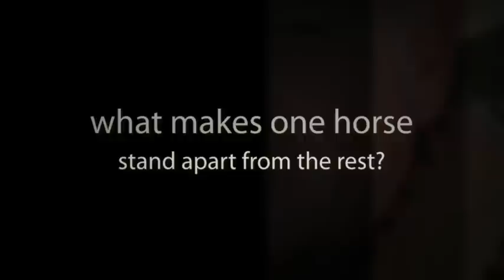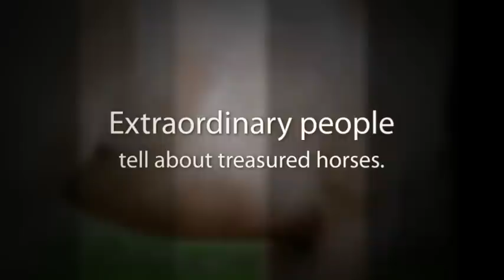Tell Me About that Horse - Book Trailer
Trailer for a fabulous new book for all horse lovers.  Vaughn Wilson's canvast portrays notable horse owners, telling stories, in their own words, about their exceptional lives and their favorite horses.  Never before have so many captivating images and stories of well-known horse folk been collected in one place.